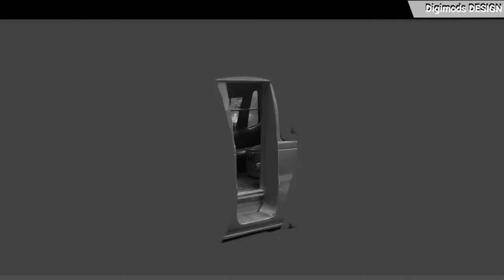MODIF HYUNDAI STARGAZER JADI ANGKOT | Digital Modifikasi | Digimods DESIGN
Modifikasi hyundai stargazer jadi angkutan umum/taxi kreasi modifikasi Digital dari Digimods Design